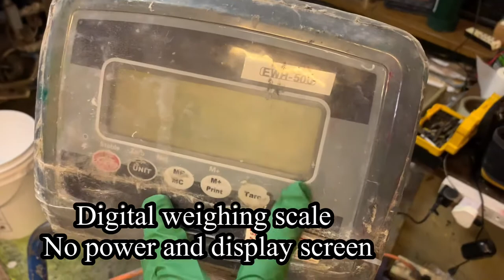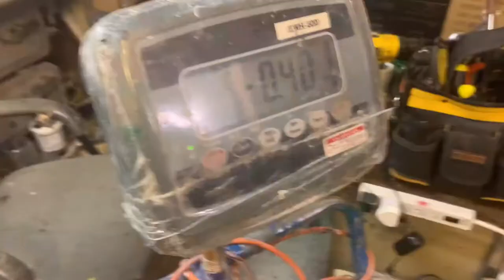How to repair digital weighing scale